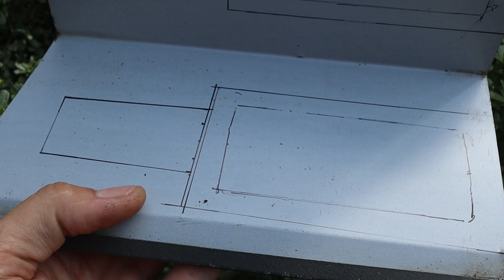Device for quick painting of fishing lures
Production of a useful device for vacuum forming of stencils for quick painting of fishing lures